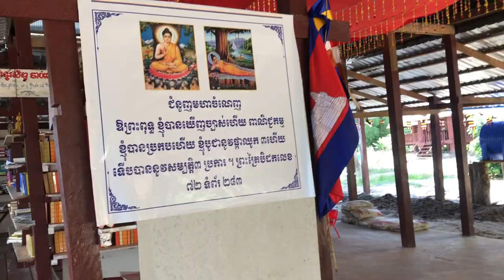Tbeng Meanchey-Preah Vihear Trip 25-09-2022